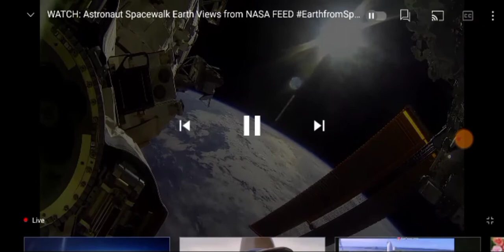sun from space🌌astronauts👨🏼‍🚀view